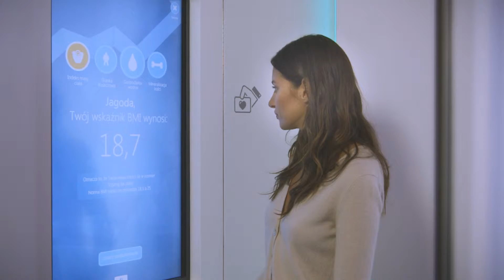Centrum Stworzone Dla Zrowia - film promocyjny